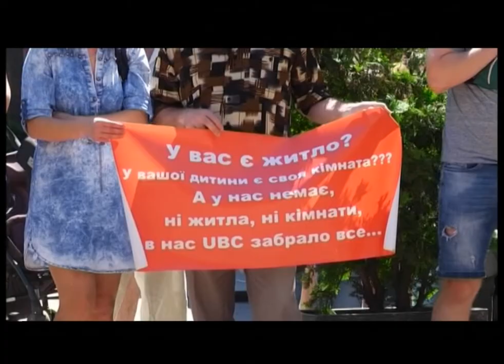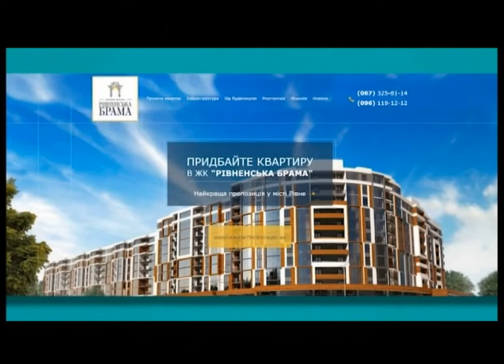Хто відповідальний за "Рівненську браму"? || Тема дня на UA: Рівне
Пайовики житлового комплексу "Рівненська брама", які заплатили вартість квартир у новобудові, днями пікетували сесію міської ради. Сьогодні люди зустрічалися із міським головою. Багатоповерхівку забудовник з Хмельницького,- компанія UBC,- обіцяла здати в червні минулого року. Однак, на будівельному майданчику тиша. А окремі квартири вже перепродані. Люди вимагають від влади втрутитися в ситуацію.

Хто винен? Чи має влада вплив на забудовника та який вихід із ситуації?

Дивіться про це у «Темі дня».

Гість програми - заступник міського голови Рівного Віталій Герман та пайовичка «Рівненської брами» Вікторія Калинчук.

Ведуча - Світлана Сабанюк. Програма від 14 червня 2018 року.